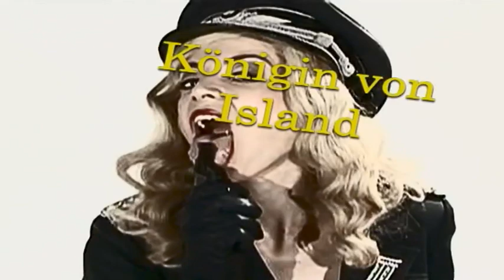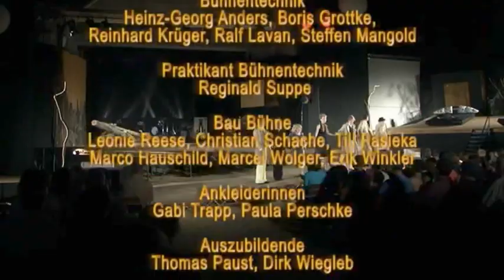Die NIBELUNGEN nach Friedrich Hebbel THEATER IN CORONA ZEITEN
Open-Air-Spektakel von Theaterhaus Jena und JenaKultur
zur Eröffnung der Kulturarena Jena 2010
vom 07. – 10. Juli, 21:30 Theater-Vorplatz

DIE NIBELUNGEN
Lockruf des Goldes
nach Friedrich Hebbel

Operation Walküre – Vera von Gunten
Siegfried – Sebastian Thiers

Die Burgunden
König Gunther – Ralph Jung
Hagen Tronje – Bernhard Dechant
Volker, der Spielmann – Julian Hackenberg
Ute, Mutter des Königs – Waltraud Steinke-Löscher
Kriemhild, Schwester des Königs – Saskia Taeger
Gerenot, Bruder des Königs – Mohamed Achour
Giselher, Bruder des Königs – Ferenc Kohl

Die von Isenland
Brunhild, Königin von Isenland – Zoe Hutmacher
Frigga, ihre Amme – Anne Haug

Die Hunnen
König Etzel – Antionio Cerezo
Frau Rüdeger – Natalie Hünig
Gudrun, Tochter von Frau Rüdeger ­ – Hannah Heinzelmnn

Rheingold-Express-Orchester
Filip Hiemann, Oliver Jahn, Ian Simmonds, Friedemann Ziepert

Chor
Anna Butters, Benjamin Damm, Philipp Gräf,
Frances Ludwig, Simon Mengs, Forian Rauh, Stefanie Roth
(Mitglieder des Konzertchores des Goethe-Gymnasiums Rutheneum Gera)

Regie – Markus Heinzelmann
Bühne – Gregor Wickert
Kostüme: Anne Buffetrille, Jessica Zeitler
Musikalische Leitung – Filip Hiemann, Oliver Jahn
Dramaturgie – Christin Bahnert

Video – Heiko Kalmbach
Video-Mischung – Hannes Wehrhan
Choreografie – Antonio Cerezo
Choreografie Kämpfe – Robert Gärtner
Maske – Hannah Iberer, Julia Gottlöber

Regieassistenz – Kieran Joel
Ausstattungsassistenz Bühne – Leonie Reese, Vera Römer
Ausstattungsassistenz Kostüme ­ – Romy Czimmernings
Dramaturgieassistenz – Kristin Domröse
Statistenkoordination – Rebecca Hoch, Claudia Peters
Statistenkoordination Kinder – Anett Kramer

Regiehospitanz – Ferenc Kohl
Ausstattungshospitanz – Eva-Luna Brox
Praktikantin Maske – Eva-Luna Brox, Alexandra Daut, Theresa Ehrenberg

Statisten
Claus Suppe, Hans Süßenguth-Großmann, Andreas Völkel, Steven Wagner
Zu sehen als:  Hunnen / Burgunden / Das Meer / Sprechchor / Meerweiber / Märchenfiguren

Kinderstatisten
Lina Cramer, Paula Cramer, Emma Heinzelmann, Hannah Heinzelmann, Noa Hünig,
Anneliese Karsten, Lu Elektra Steinhauer, Nastasja Steinhauer, Hilde Teichgräber
Zu sehen als: Zwerge / Hunnen